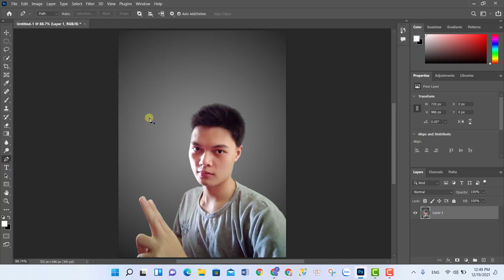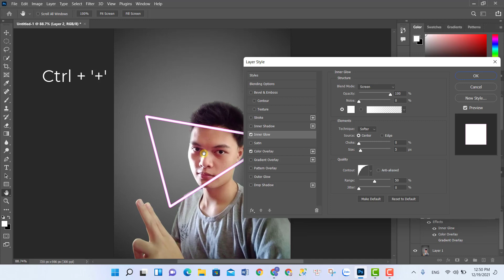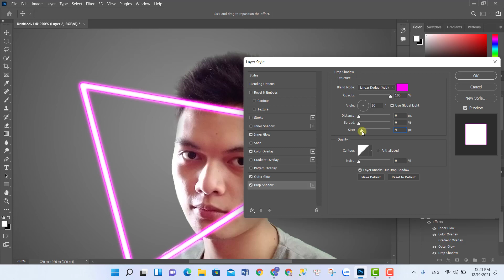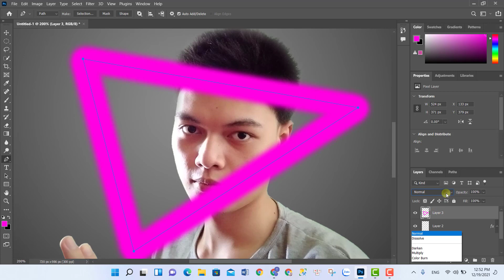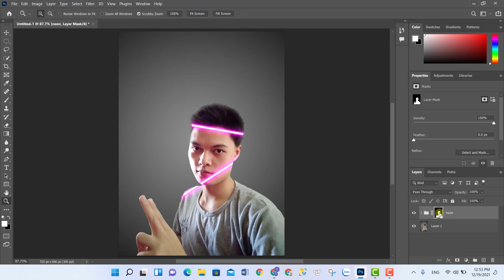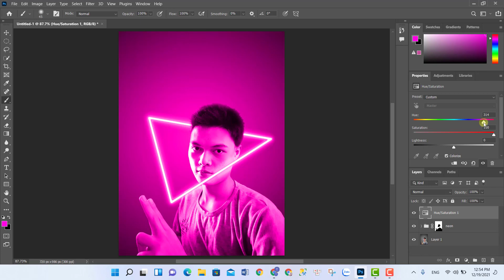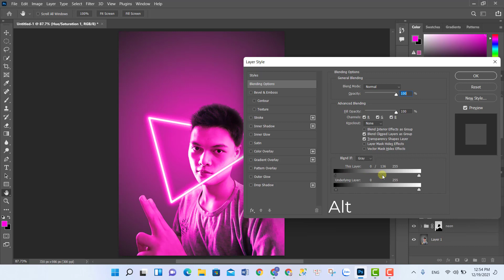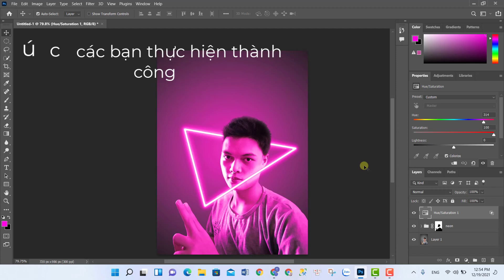Hướng dẫn tạo hiệu ứng ánh sáng neon trên photoshop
Chúc các anh, chi, em xem video khỏe mạnh và lành mạnh.